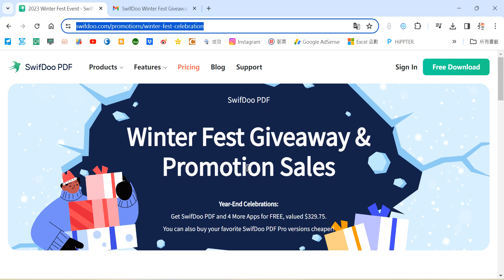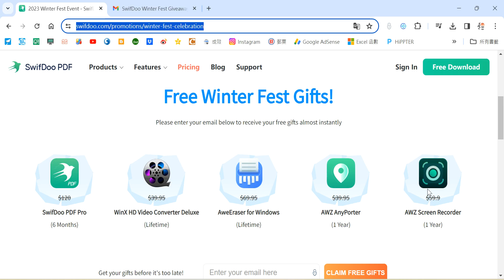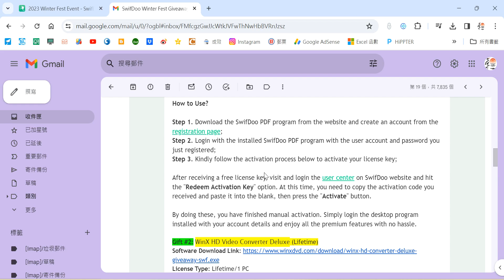【免費項目】X0172五款電腦軟體限時20231231免費取得